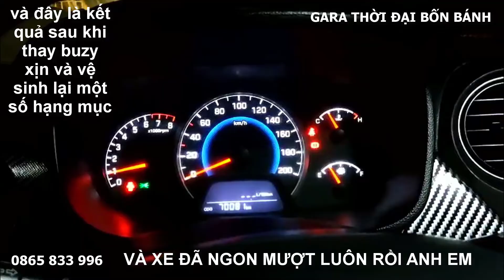VÒNG TUA MÁY KHÔNG ỔN ĐỊNH XE Ô TÔ BỊ HỤT GA DO ĐÂU?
Vòng tua máy không ổn định xe ô tô bị hụt ga do đâu? trong video ngắn này sẽ chia sẻ đến anh em.
Bác chủ xe ô tô mới lấy lại em này và bị một vấn đề là vòng tua xe bị nhảy liên tọi không ổn định xe bị rung và nhiều lúc hụt ga không lên.
Sau khi vệ sinh một số hạng mục và thay bộ buzy xịn thì xe đã ngon vòng tua ổn định như bác chủ xe mong muốn.
Theo dõi chúng tôi trên:
© Bản quyền thuộc về Gara Thời Đại Bốn Bánh
Copyright by Thời Đại Bốn Bánh , Please do not Reup